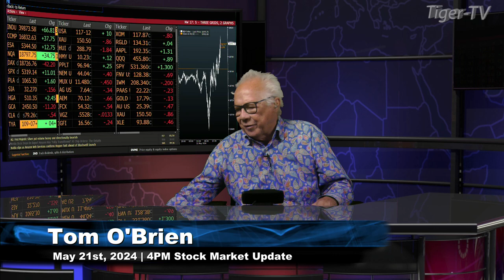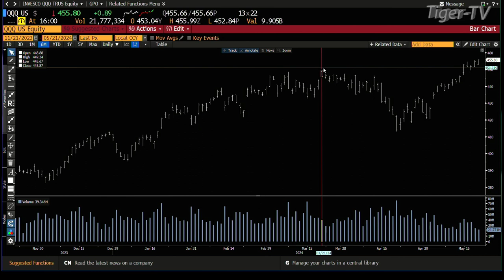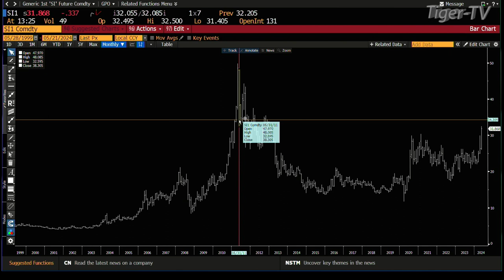May 20th, 4P ET Market Update on TFNN - 2024